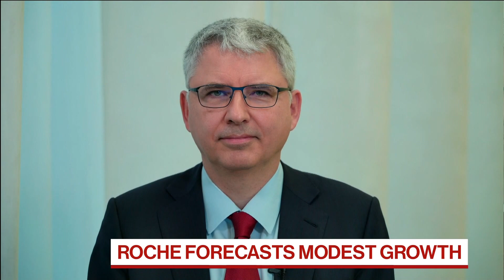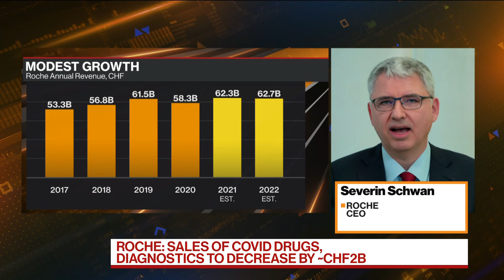Roche CEO: We Assume Pandemic Will Slow Down in 2Q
Severin Schwan, chief executive officer at Roche Holding AG, discusses his earnings outlook for 2022, the demand for covid tests and his expectations for the company's Alzheimer therapy. He speaks on "Bloomberg Markets: Europe."